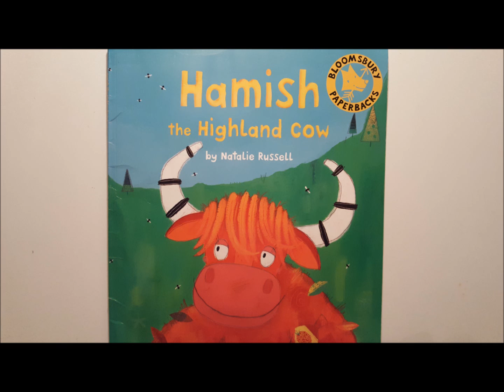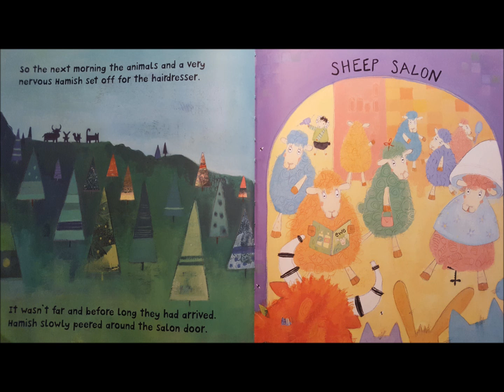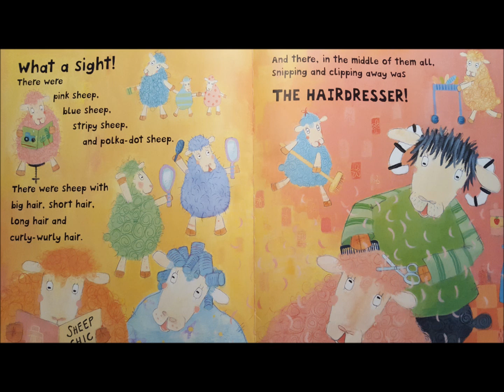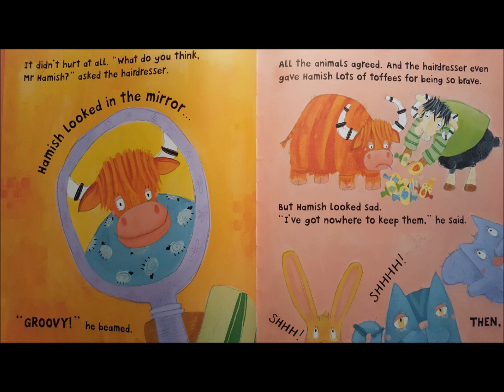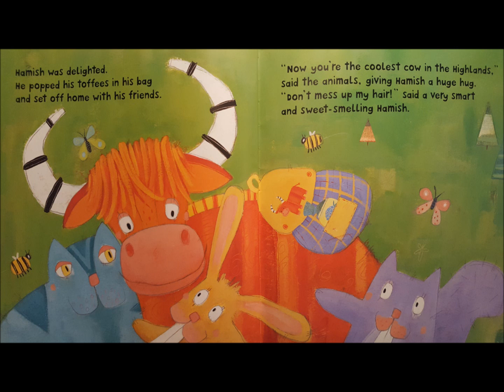Hamish the Highland Cow by Natalie Russell - Read Aloud Children's Books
Hamish the Highland Cow
By Natalie Russell
Illustrated by Natalie Russell
Bloomsbury

Enjoy this children's book read aloud by our energetic Scottish friend Angus as he tells the story of a toffee loving highland cow and his stinky long hair.

Hamish is a Highland cow and VERY hairy. He hates having baths and NEVER cuts his hair. Why should he when his shaggy coat is the perfect place to keep his favourite sweet - toffees! But one day his friends get fed up with the increasingly smelly Hamish, and they hatch a plan that involves a hairdresser and, yes, toffees!

**Copyright Information**
The material shown in this video is owned by the book Publisher, author and illustrator.